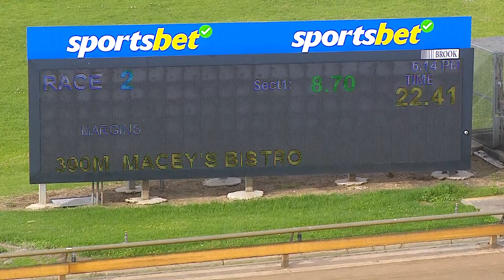WBL SAT 13 JAN 24 R2